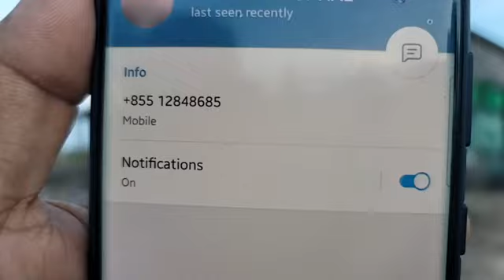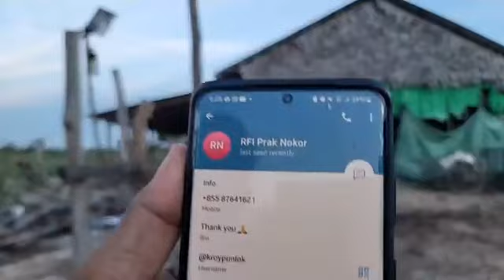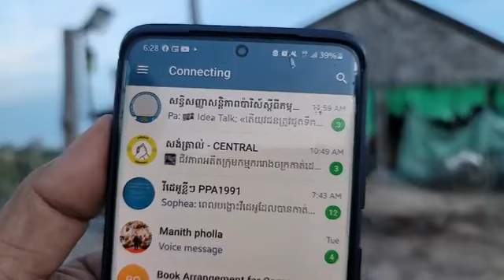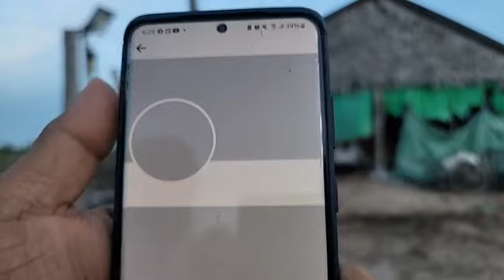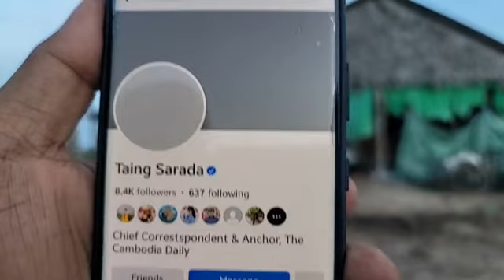៥-កក្កដា | តើធ្វើបែបណាទើបមិនមានការលួច បន្លំ ឬប្លន់សន្លឹកឆ្នោត?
តើធ្វើបែបណាទើបមិនមានការលួច បន្លំ ឬប្លន់សន្លឹកឆ្នោត?
ប្រធានបទ៖ តួនាទីរបស់ គជប ក្នុងការចូលរួមបោះឆ្នោតដោយសេរី និងត្រឹមត្រូវ
(ភាគទី ២១៤៨)
ថ្ងៃ ពុធ ៣ រោច ខែ បឋមសាឍ ឆ្នាំ ថោះ ឆស័ក ពុទ្ធសករាជ ២៥៦៧ ត្រូវថ្ងៃទី ៥ ខែ កក្កដា ឆ្នាំ ២០២៣

or : @PeaceAccordsParis

សូមទាញយកឯកសារទាំងនេះ៖
១- ច្បាប់រដ្ឋធម្មនុញ្ញ ១៩៩៣

សូមទាញយកឯកសារ កិច្ចព្រមព្រៀងនេះតាមរយៈ៖

១. សូមអានឯកសារនេះ ជាភាសាខ្មែរ (ច្បាប់ដើម ជារូបថត)

២.សូមអានឯកសារនេះ ជា ៥ភាសា ឆ្លាស់គ្នា អង់គ្លេស បារាំង ចិន រូស្ស៊ី និង ភាសាខ្មែរ ចាប់ពី ទំពរ័ ២៧ ដល់ ៣០៦ ពី អង្គការសហប្រជាជាតិ៖

ទាក់ទងស្នើសុំសៀវភៅ :
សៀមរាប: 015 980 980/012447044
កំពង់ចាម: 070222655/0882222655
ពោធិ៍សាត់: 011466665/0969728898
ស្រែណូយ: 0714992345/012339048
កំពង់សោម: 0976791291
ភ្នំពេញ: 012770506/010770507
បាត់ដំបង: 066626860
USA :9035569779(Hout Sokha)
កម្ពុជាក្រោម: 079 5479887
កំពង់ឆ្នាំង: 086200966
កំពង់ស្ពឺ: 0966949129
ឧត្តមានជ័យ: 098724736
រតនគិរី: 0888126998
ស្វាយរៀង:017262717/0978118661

ខ្លឹមសារទាំងស្រុងមិនត្រូវបានផ្លាស់ប្តូរ។

*សូមអរគុណ៕